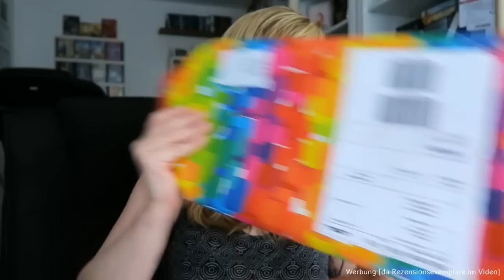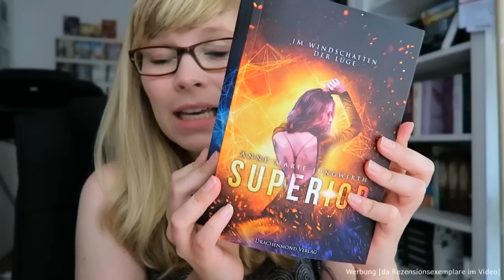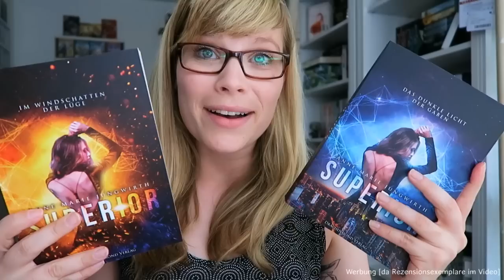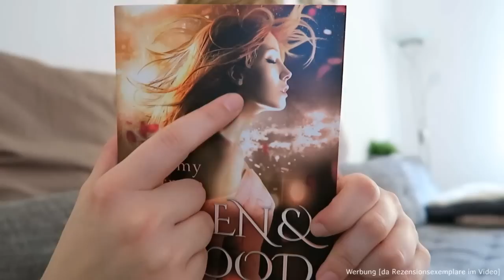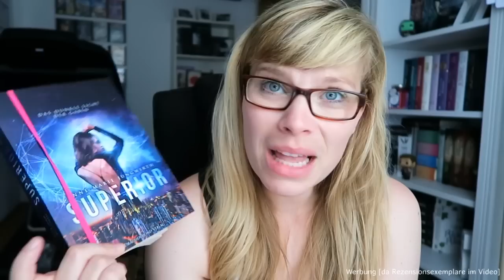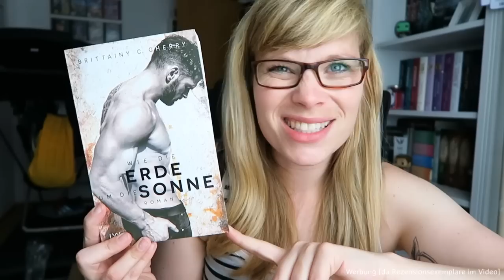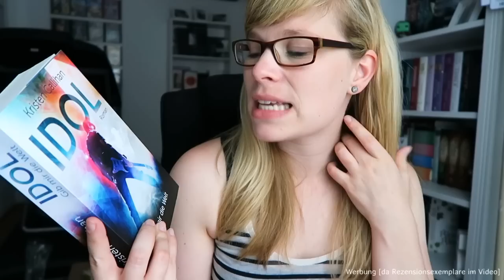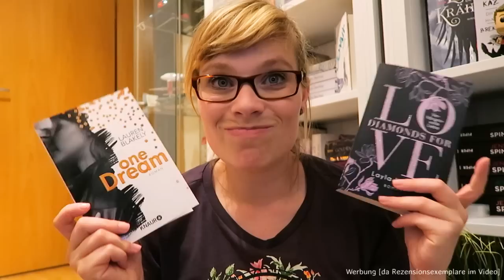Weekly Reading #5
Die im Video gezeigten Bücher:

Mein Herz gehört dir - Marie Force

Legend – Berstende Sterne: Band 3 - Marie Lu

Superior: Das dunkle Licht der Gaben - Anne-Marie Jungwirth

Twisted Love (Sinners of Saint, Band 2) - L. J. Shen

Queen and Blood (Bird-and-Sword-Reihe, Band 2) - Amy Harmon

Idol - Gib mir die Welt (VIP-Reihe, Band 1) - Kristen Callihan

Wie die Erde um die Sonne - Brittainy C. Cherry

One Dream - Lauren Blakely

Diamonds For Love – Verhängnisvolle Liebe - Layla Hagen

Ein Gratis Hörbuch von Audible:

- Werbung Ende -